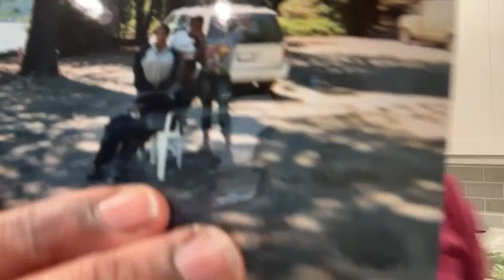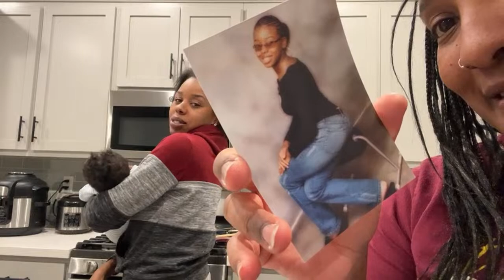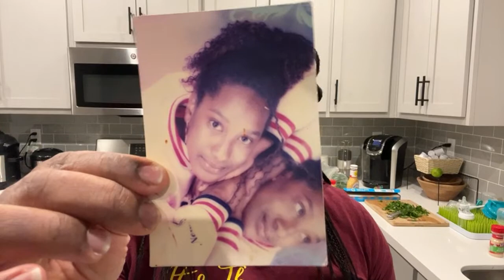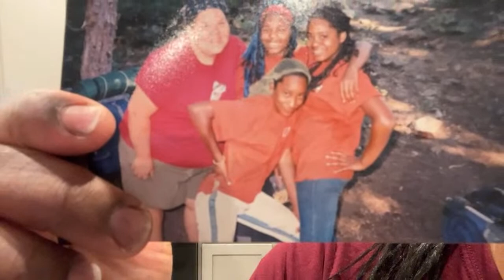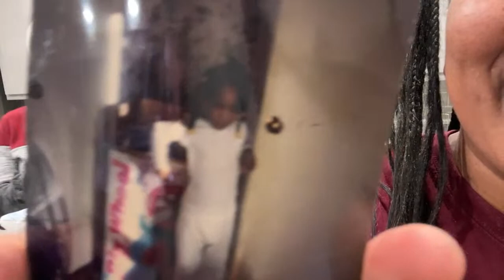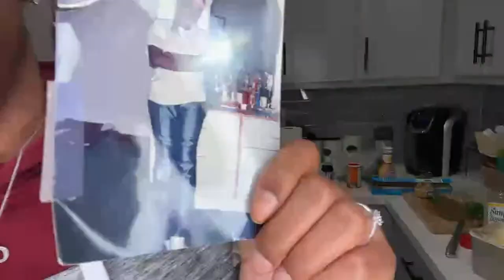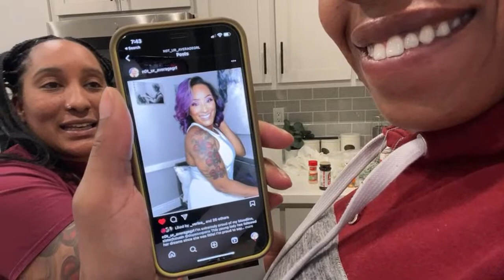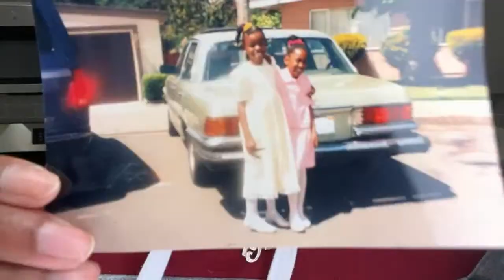Cooking a Crab Boil + Revealing the Chest Items